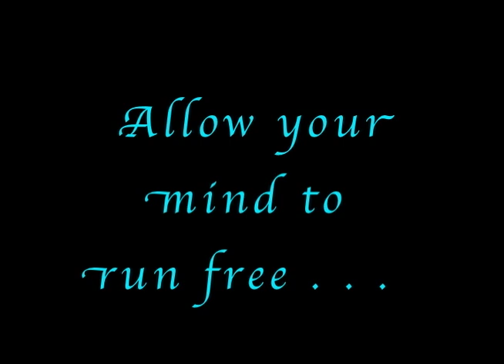A Virtual Audio Tour of Tittenhurst Park with The Beatles (Promo Video 1)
A crackling fire creates a soothing nighttime ambience. This relaxing scene with white noise will help relax your body and mind so that you can better sleep, focus or study.

This video is 1 hours in length. I've carefully edited each element of the sound, including the crackling flames, to ensure that the end result is a peaceful ambiance.

Your membership at  @StrangeHistoryX   help me hire animators to create more of ambience videos like this one.

I wish you safe travels on all your journeys.